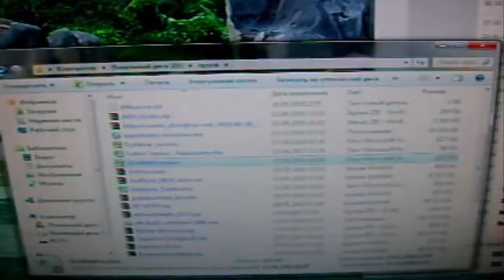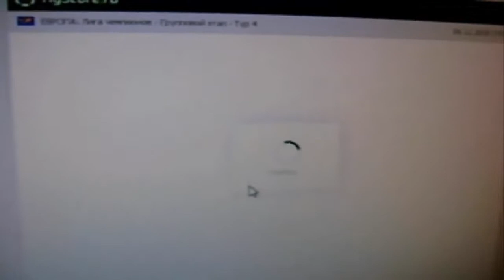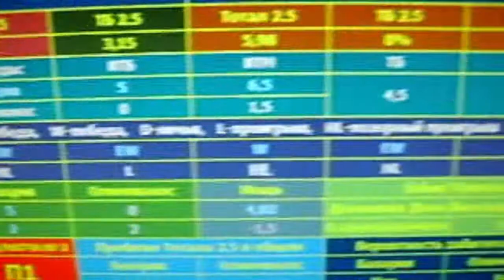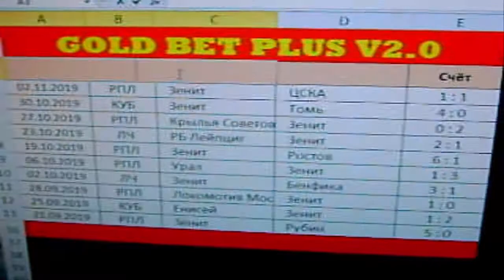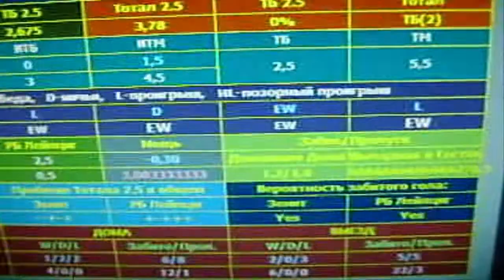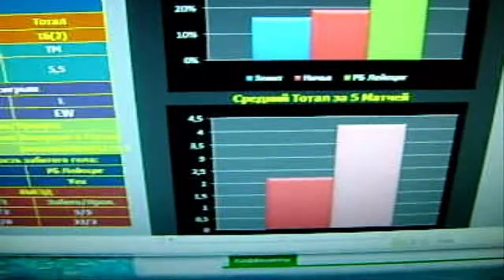НОВАЯ ЛУЧШАЯ ПРОГРАММА РАСЧЁТА СТАВОК НА СПОРТ 2019-2020 ГОДА!!!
Заказать Gold Bet Pro Plus (или же Pro v2.0) можно на Там я дам ссылку на облако на эту чудо-программу после онлайн-покупки. Программа, затмившая Gol Plyus и Landi Bet, но стоящая наравне с Pro Analiz Football. Успей купить!